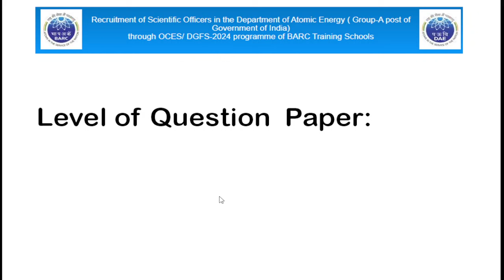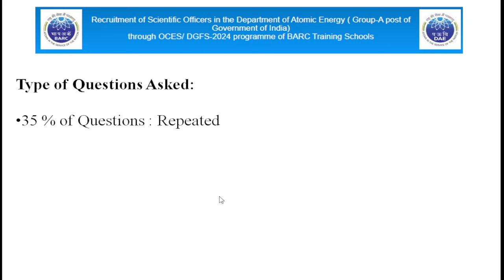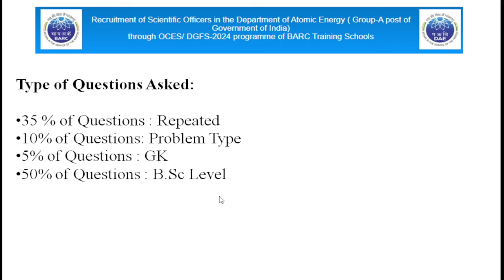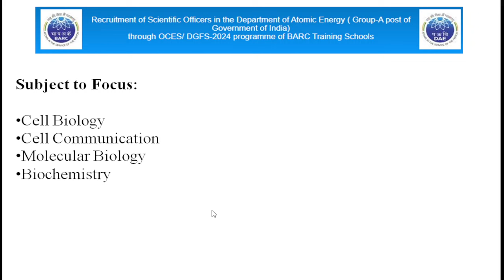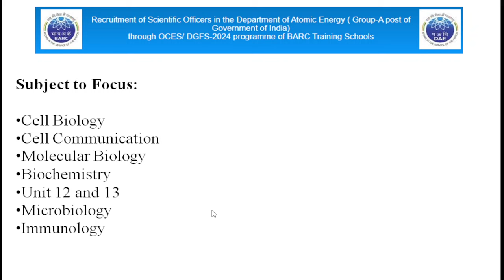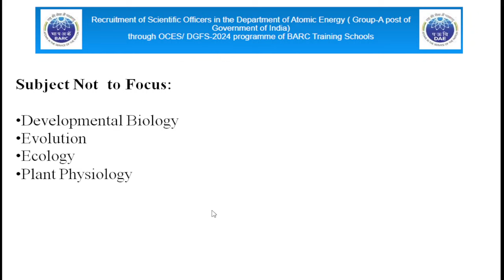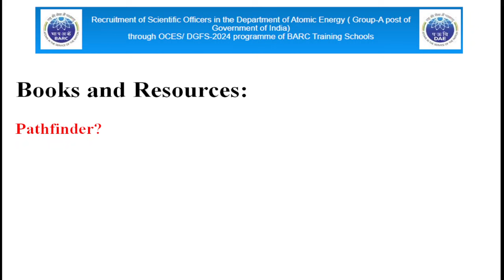BARC OCES 2024|| Biosciences|| Exam Review|| Level of Question Paper ?Types of questions asked??